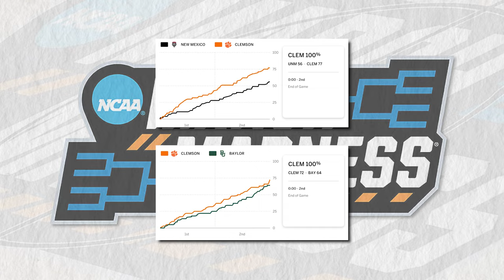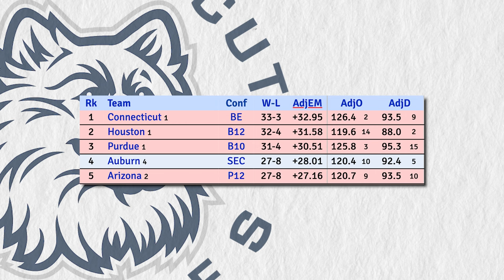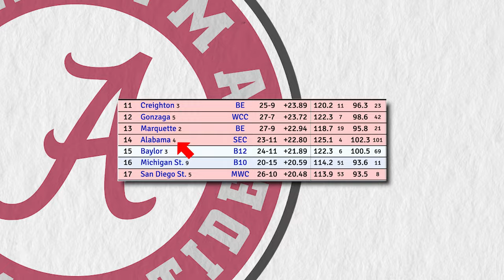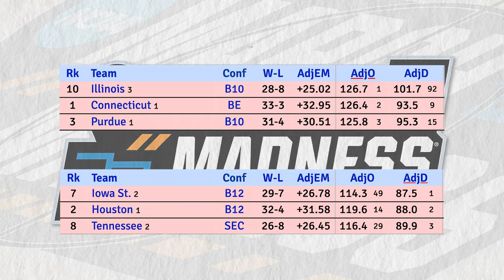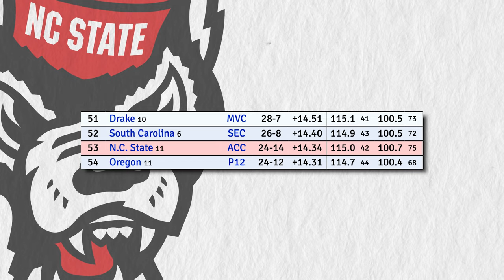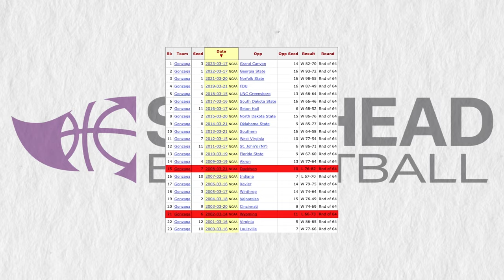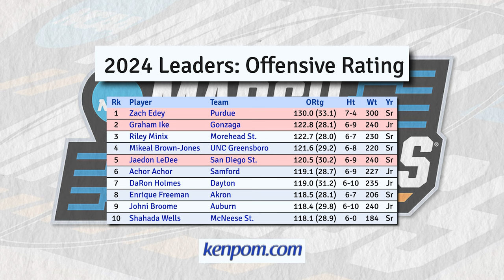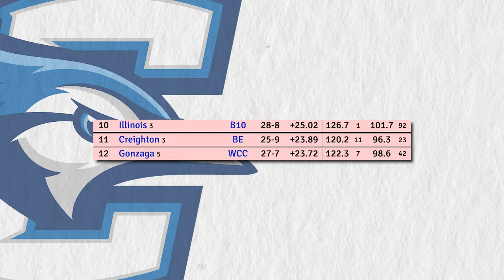Everything You Need To Know About The Sweet 16...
I kid you not when I say that I started this video at midnight and just finished LMFAO. I took a 90 minute nap around 8 this morning but that's it.

0:00 - 0:36 Intro
0:36 - 4:19 2 Arizona vs 6 Clemson
4:19 - 6:20 1 UConn vs 5 San Diego State
6:20 - 8:13 1 North Carolina vs 4 Alabama
8:13 - 10:57 2 Iowa State vs 3 Illinois
10:57 - 12:52 2 Marquette vs 11 NC State
12:52 - 16:20 1 Purdue vs 5 Gonzaga
16:20 - 17:57 1 Houston vs 4 Duke
17:57 - 20:07 2 Tennessee vs 3 Creighton
20:07 - 22:56  My Predictions